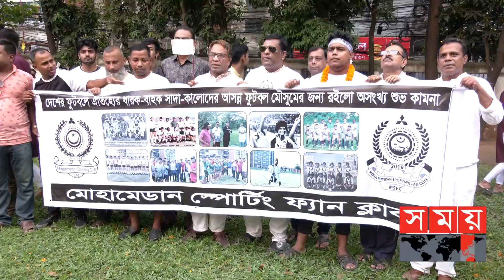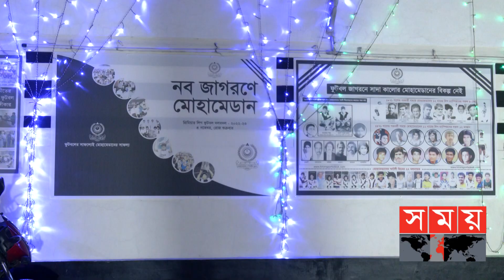নতুন ১৯ ফুটবলার নিয়ে মোহামেডানের জাঁকজমকপূর্ণ দলবদল | Mohammedan SC | Kazi Salahuddin | Somoy TV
চলতি মৌসুমে অন্তত দুটি কাপ জিততে চায় ঢাকা মোহামেডান। নতুন মৌসুমের জন্য দল বদল সম্পন্ন করতে এসে এমনটাই জানালো ঐতিহ্যবাহীরা। সেজন্য নতুন ১৯ ফুটবলারের পাশাপাশি পুরনো ১৩ ফুটবলারে আস্থা রেখেছে সাদা কালোরা। তবে এখনো ক্লাবে যোগ দেয়নি তিন চুক্তিবদ্ধ ফুটবলার রহমত, রাফি ও নাঈম। আগামীতে দল বদলের সময়ের বাইরে কোনো ক্লাব ও ফুটবলার গোপনে চুক্তি করলে শাস্তি পেতে হবে বলে জানান, কাজী সালাহউদ্দিন।